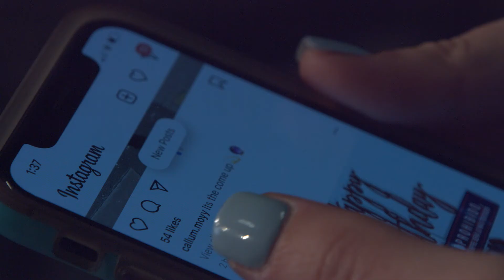Becky Class 2 mimi emily